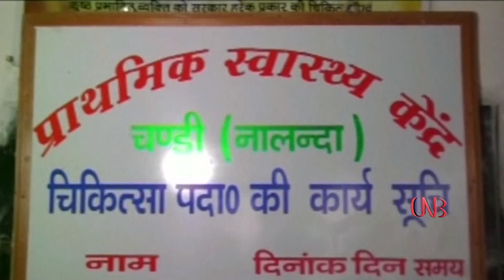အိႏိၵယမွာ မိုးၾကိဳးပစ္ခံရတဲ့ ေသဆံုးသူအေရအတြက္ ျမင့္တက္